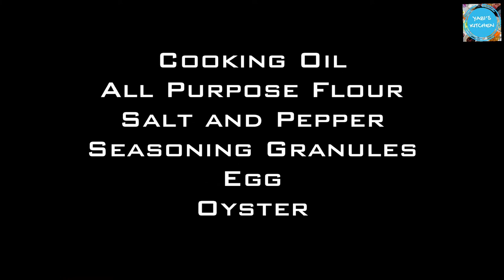FRIED OYSTERS RECIPE (TALABA)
Welcome to Yabi’s Kitchen!

Visit our FB Page: Yabi’s Kitchen